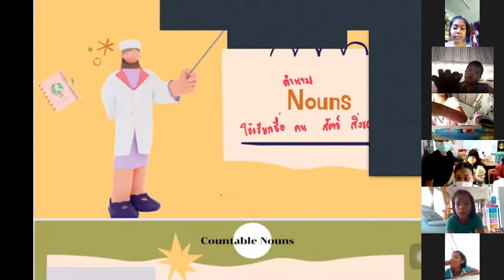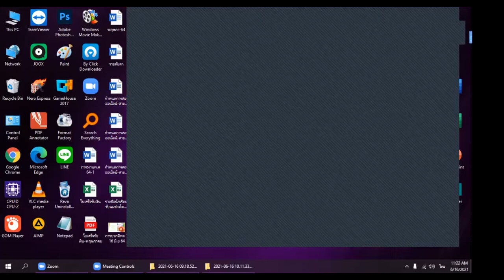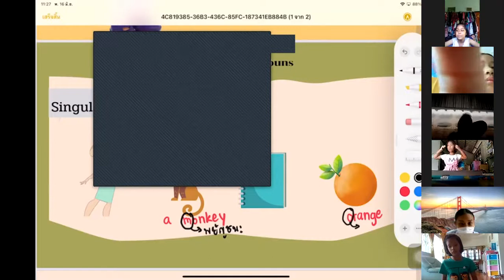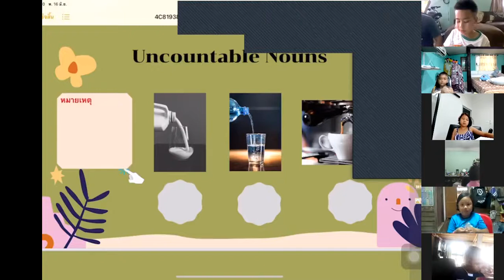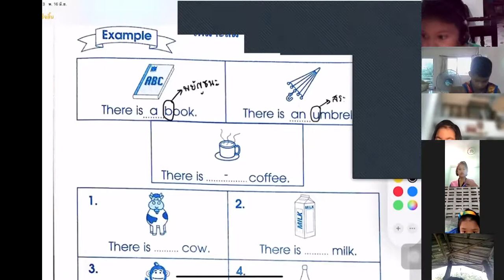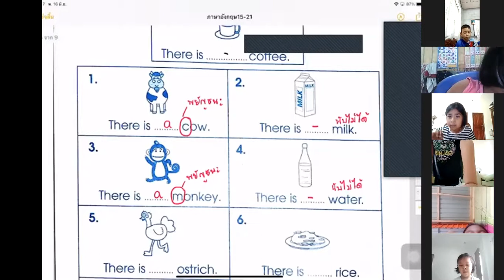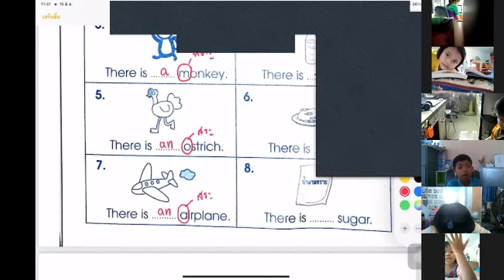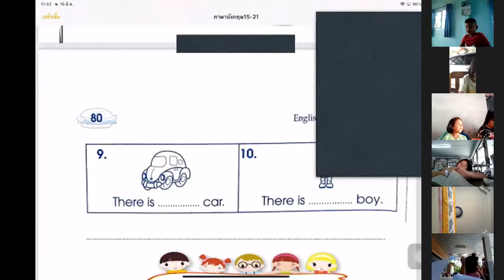วิชาภาษาอังกฤษ ครูพลอย 1 3 5